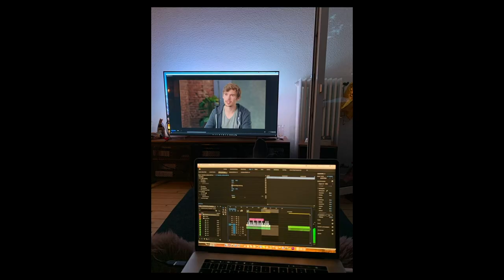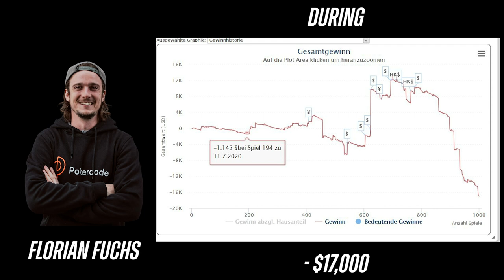LET'S LOOK BACK | Pokercode Grindhouse #31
It's been 3 months since the Pokercode Grindhouse wrapped up and the players that participated started their own journeys. How do they look back on the experience and did it bring them what they expected?

Fedor Holz & Matthias Eibinger created the Pokercode to share their experience with like-minded poker players by creating a community. They want to stimulate the autonomous learning process of the community. The Pokercode Grindhouse is the ultimate test of those beliefs.

We at the Pokercode want to provide our community with the absolute best tools and guidance in order to prove we can provide the ultimate training ground. The Pokercode Grindhouse combines our poker study material with personal training from the best coaches, Fedor Holz, Matthias Eibinger, and Simon 'IgorKarkarof' Rønnow. They will immediately test their newfound knowledge on the Pokercode by GGPoker battleground.

The players will work with the Pokercode Masterclass, the Pokercode Academy, and the Pokercode Rangeviewer to study the game of poker as they have never done before. They will receive close guidance from their coaches in order to grow faster than ever!

Check out the Pokercode study products and gain exclusive access to our interactive community and the Pokercode Rangeviewer:

Our Grindhouse partners:

Are you studying poker? Make studying preflop shoving ranges easy as can be with Hold'em Resources Calculator:

Prepare your mind for the tough high-pressure decisions you make while playing your best poker: